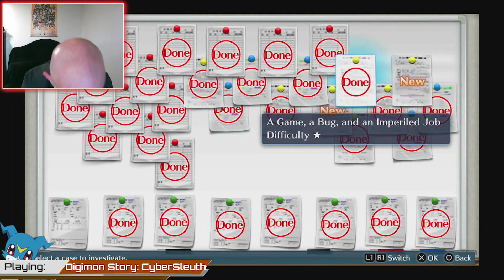Digimon Story Cyber Sleuth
Gameplay from 4/1/23. And no...there are no April's Fool jokes this stream. LOL.